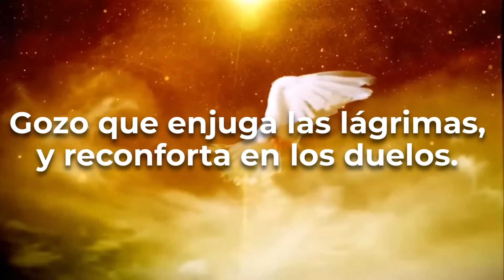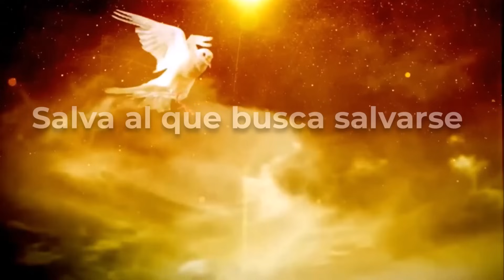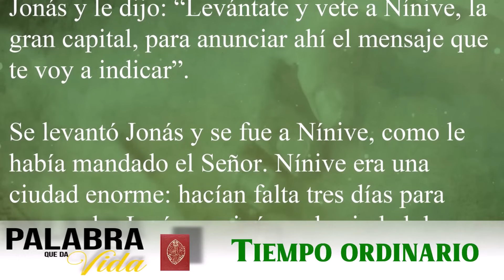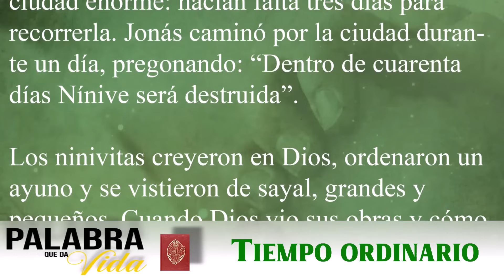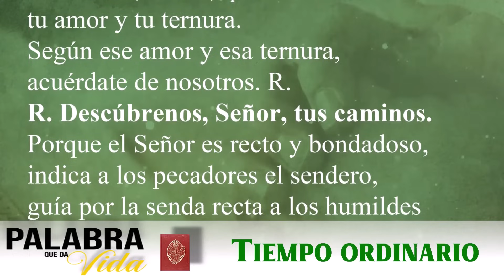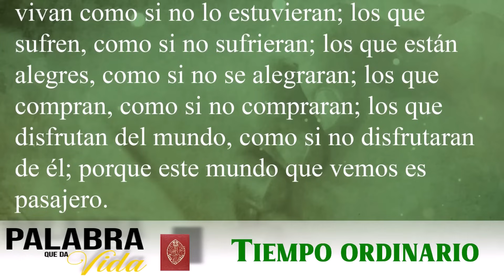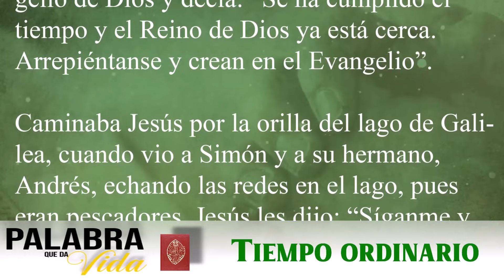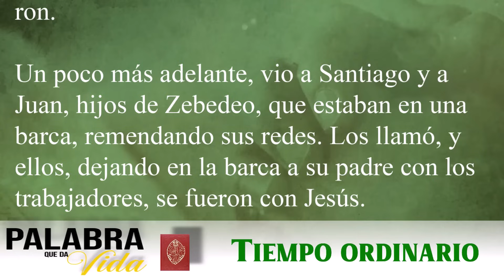21 Enero 2024. Lecturas del día… Domingo III Tiempo Ordinario. Ciclo B